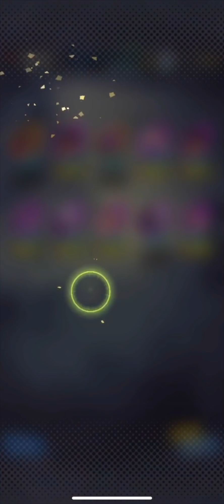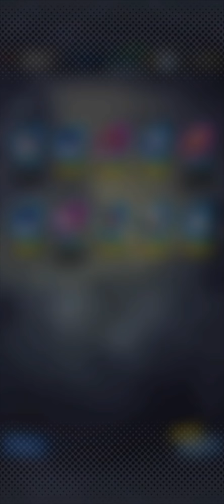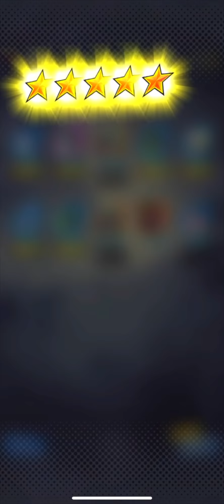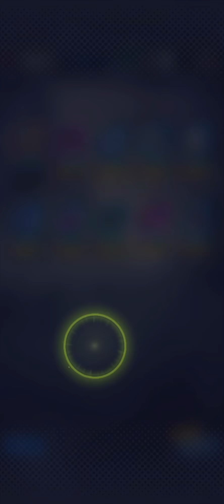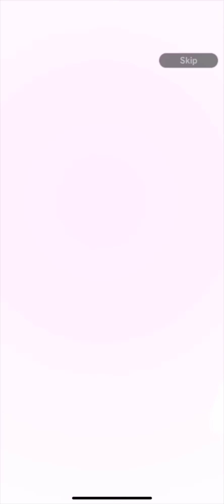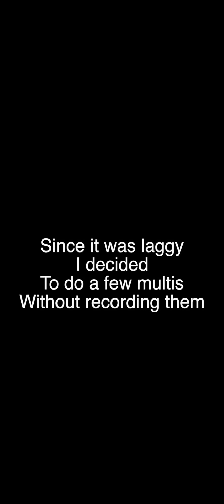🔥 7 STAR LF UI GOKU PULLED!! Dragon Ball Legends UI Goku Summons